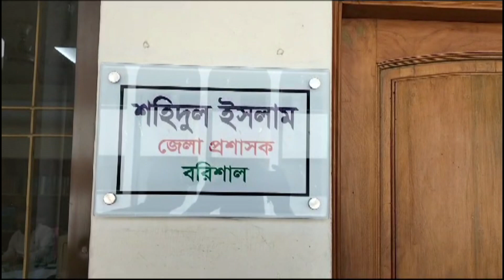সংসদ নির্বাচনে মনোনয়নপত্র সংরক্ষণ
চ্যানেলে থাকবে গুরুত্বপূর্ন সংবাদ । সাবক্রাইব করার জন্য অনুরোধ করছে চ্যানেল কর্তৃপক্ষ ।